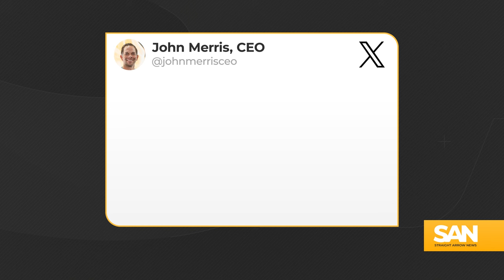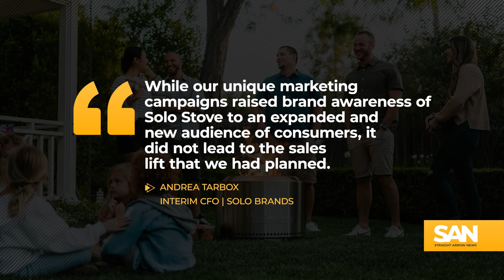CEO fired after Snoop Dogg’s ‘giving up smoke’ ad all smoke and no fire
He orchestrated one of the best viral advertisements of the year, calling on rapper and weed enthusiast Snoop Dogg to give up smoke for Solo Stove. Then the bold move backfired, costing him his job.